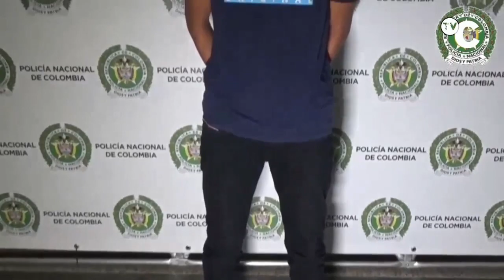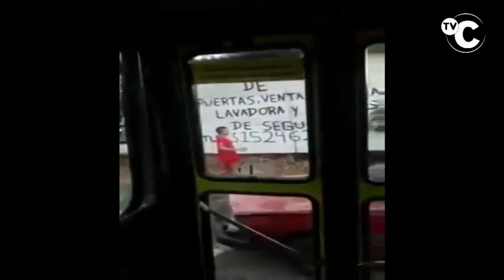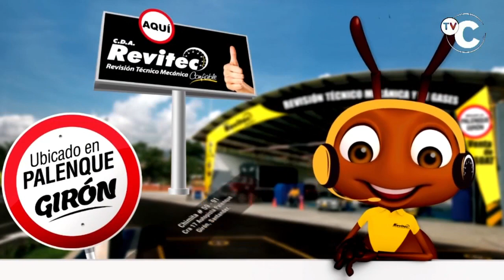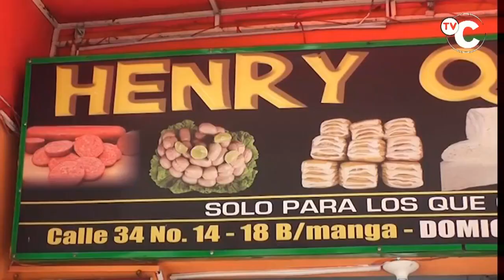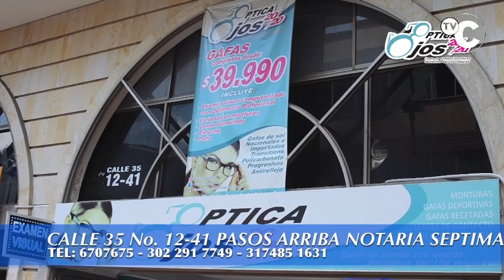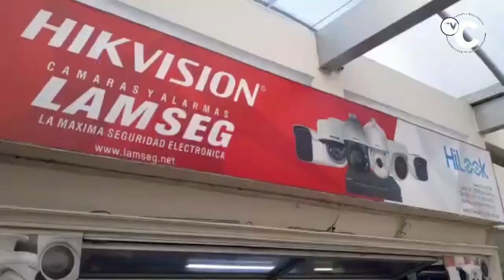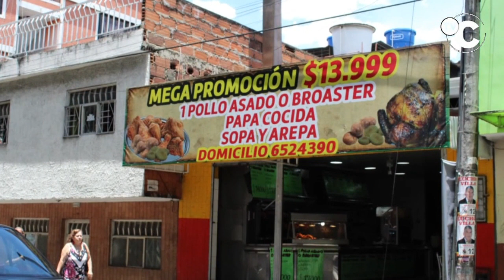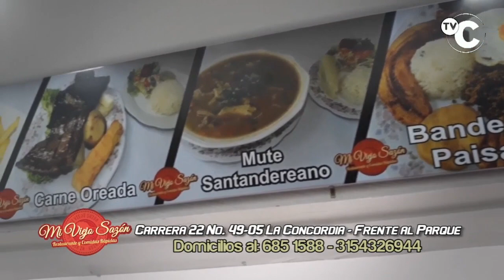IMPACTO NOTICIAS DE COLOMBIA Miercoles 11 d Septiembre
01- MEDELLIN- Capturado alias MARLON, 1 de los 2 FLETEROS, que el pasado 17 de julio ATRACARON a los ocupantes de carro particular
02- BUCARAMANGA- policía Capturó a este JIBARO con 16 paquetes de MARIHUANA, en el Barrio JOSE ANTONIO GALAN

03- PUERTO VALDIVIA- Antioquia- Soldado Narra como CAMPESINOS y luego Guerrilleros del ELN los atacaron mientras erradicaban cultivos de Coca-

04- BARRANCABERMEJA- Atracador cuchillo en Mano robó a esta Adulta Mayor

05- TOLEDO, ANTIOQUIA- Capturados ASESINOS de Candidato a la Alcaldía Orley García

06- BUCARAMANGA- Taxista victima de ABUSO DE AUTORIDAD de estos POLICIAS,

07- PUERTO ARAUJO- OPON, Santander- 2 Tractomula se estrellaron,

"08- POPAPYAN- GAULA Capturó Extorsionista cuando recibía 1 Millón de pesos por Devolver una moto Robada-

09- DUITAMA - Boyacá- capturado Guerrillero del ELN que Delinquía en ARAUCA

10- AGUACHICA- 5 JIBAROS capturados por la Policia_ Cambiaban VICIO por cosas Robadas,

11- PLANETA RICA- Córdoba- Policia Dinamito MAQUINARIA de Minería Ilegal,

"12- CUCUTA- POLICIA capturó a Sicario alias PIOJO,

13- POPAPAYAN- Policia logro una importante captura de un DELINCUENTE

14- FLORIDABLANCA-ÑERITOS padres IRRESPONSABLES, Atacan a Piedra a Bus de Metrolinea

15- CALI- Capturados 2 ATRACADORES, con seguimiento de Helicóptero y patrullas en Tierra, que después de la persecución por las calles, detuvieron el carro y los esposaron-

16- BUCARAMANGA- ladrones en Moto abrieron carro y Robaron Bolso de Conductora, mientras descargaba mercancía en el centro

17- BOGOTA- Vendiendo MARIHUANA en Plena Ciclo ruta capturaron este Sujeto, en el sector de FONTIBON

18- FLORIDABLANCA- En MAC POLLO vía Piedecuesta un hombre se fue al abismo

19- BUENAVISTA- Boyacá- policía CAPTURÓ por orden judicial de 2 adolescentes, por el delito de acceso carnal violento a su hermanita menor

20- BUCARAMANGA- Esta PAREJA DE RATAS del Barrio Santander trabajan juntos para Robar-

DISCOTECA EL VENADO- está DE FERIAS- premios. Rifas obsequios - cumpleaños- nosotros le prendemos la vela, le damos el Ponqué para todos los que lo acompañan. El cumpleañero y OBSEQUIO- Si cumplió en el transcurso de la semana o la otra semana se la valemos- presente la cédula - Los esperamos-- Vamos a repartir ponchos sombreros las famosas hormigas colonas

HENRY QUESOS- En el mes de amor y amistad ❤ sorprende con las deliciosas tablas de quesos🥓🧀 Gran variedad de precios y tamaños